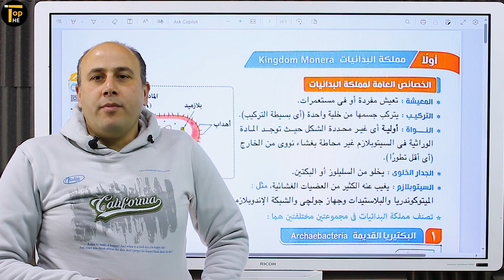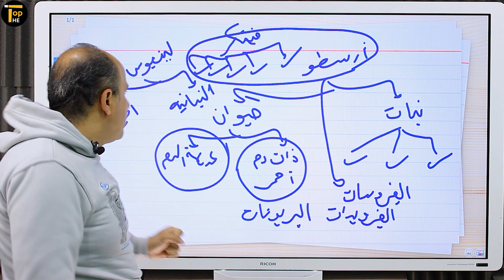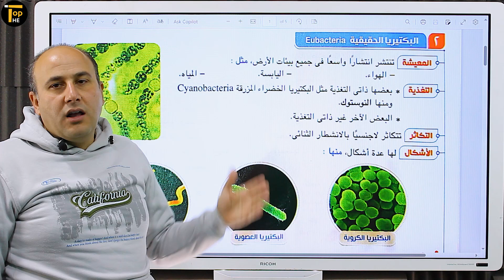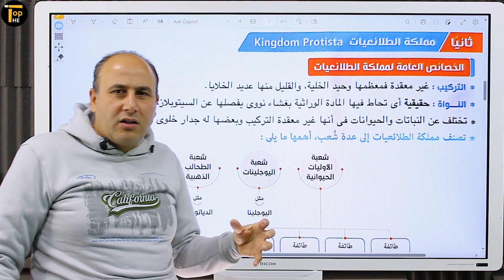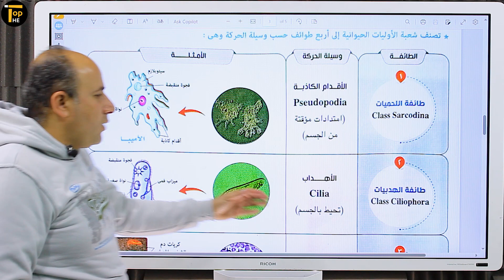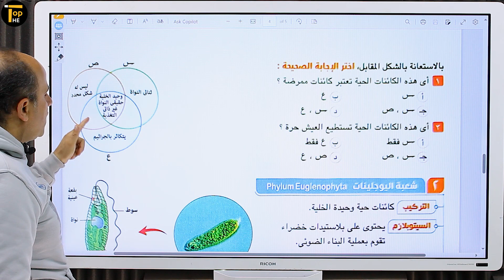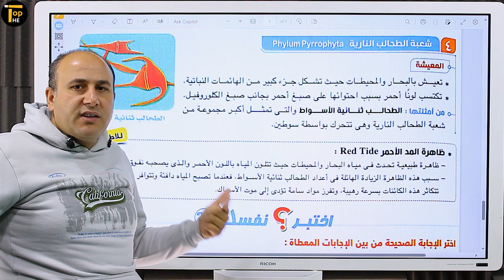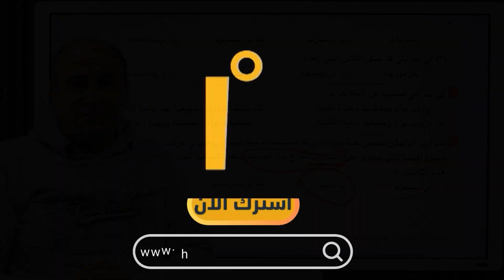مملكة البدائيات والطلائعيات 1 ث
تقدر تتابع الدرس كامل من هنا 👇
ومتنساش .. !!
تتابعنا علي ...